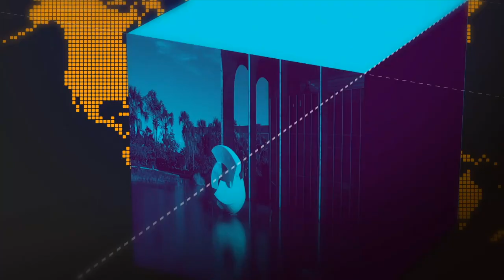Cerimônia de transmissão de cargo ao Ministro de Relações Exteriores, Ernesto Araújo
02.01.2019 - Acompanhe a cerimônia de transmissão de cargo ao embaixador Ernesto Araújo, novo Ministro de Relações Exteriores. Diplomata de carreira, Ernesto se formou pelo Instituto Rio Branco, em 1991. O MRE (ou mais conhecido como Itamaraty) assessora o Presidente da República na formulação da política exterior do Brasil e contribui para relações diplomáticas com outros países e organismos internacionais. Em seu discurso ontem, o Ministro falou das mudanças que quer promover à frente do Itamaraty. Ele ressaltou ainda que o Brasil precisa ser protagonista no cenário internacional .